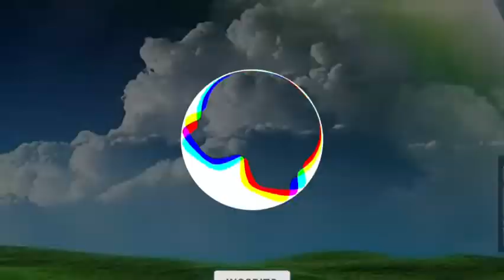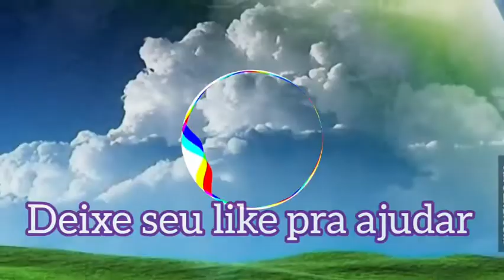If I'm Fading Tonight (Instrumental) – Props | Melodía Sem Direitos Autorais (No Copyright)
Música instrumental calma sem copyright
Música para fundo de videos calmos
Música de qualidade e gratuita